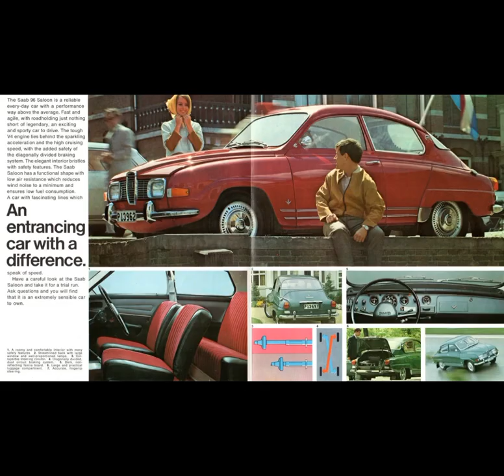FOR SALE : Saab 96 V4 😯 1977 Only 40k Miles 👉 Resto Project £2800